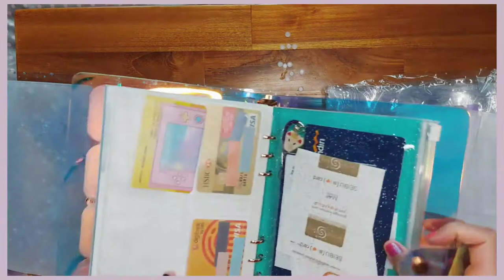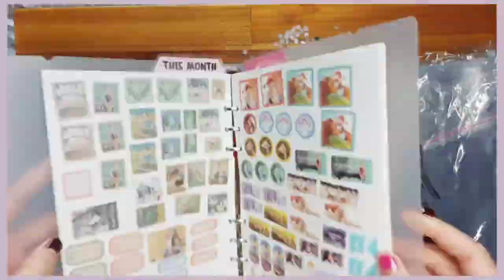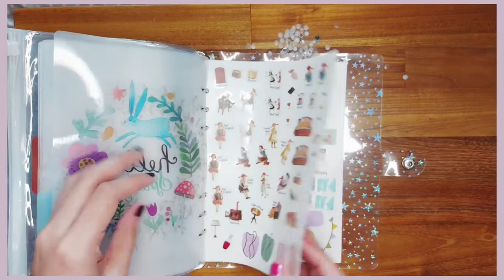🌷 Organise with me: Setting-up my clear stamps' storage A5/PVC binder 🌸 (feat. Sakuralala, et al.) 🌺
00:00 — Ooooh pretty!!
08:39 — Fin & merci + music credits~

LEGAL TIME-FRAME INFO: Video uploaded to YouTube on March 2, 2021 (scheduled for premiere on March 15, 2021).

◻️ POPULAR CULTURE REFERENCES:

Any GIFs/screenshots used are property of the their owners, et al. GIFs were obtained from the InShot video editing app and used for the sole purpose of amusing myself. Screenshots usually found floating around freely in the public wildernesses of the Interwebs. Please don't sue my sexy ass. I've no money and I'm too pretty to go to jail.

◻️ TOOLS/EQUIPMENT:

Filming:
▫️Samsung Galaxy A71
▫️Microsoft Your Phone (Android)
▫️HP Envy × Bang & Olufsen
▫️Midio Overhead Tripod + Ring Light

Editing:
▫️InShot (Android)
▫️VLLO (Android)
▫️PicsArt (Android)